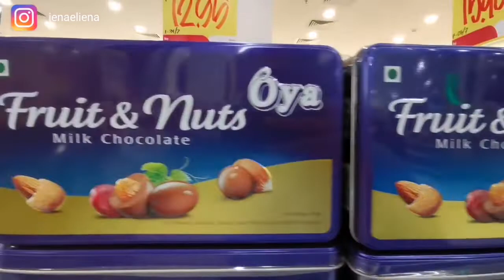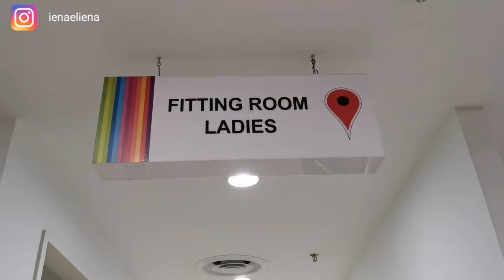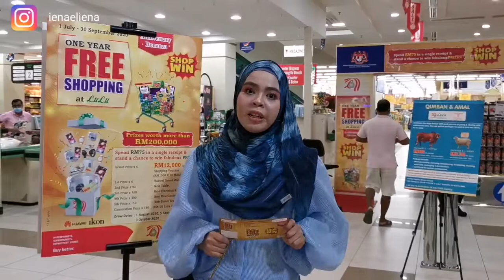LuLu Hypermarket Anniversary Special Bonanza, Flat 50% Discount on Fashion, footwear, ladies bag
Sempena Anniversary Special Bonanza ni terdapat diskaun 50% untuk barangan di bahagian fashion, footwear, ladies bag dan potongan lebih dari 50% untuk barangan terpilih bagi semua katagori. Menarik kan😍😍

Selain dari anniversary special bonanza sales ni korang juga berpeluang menang voucher shopping selama setahun di LuLu dengan hanya membuat pembelian minima RM75 sahaja😍😍😍
Jom ke LuLu KL dan Shamelin, promosi sah dari 24 hingga 27 July 2020.